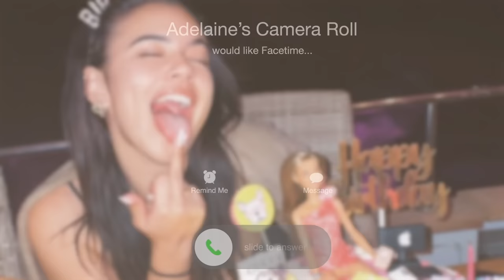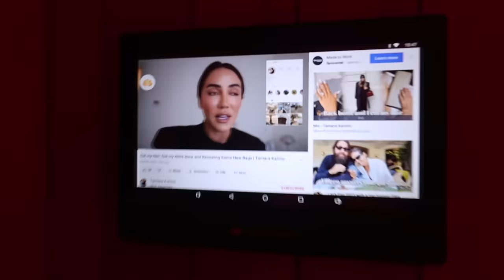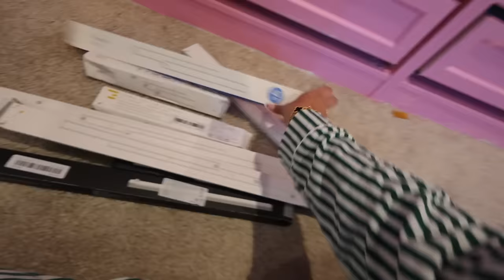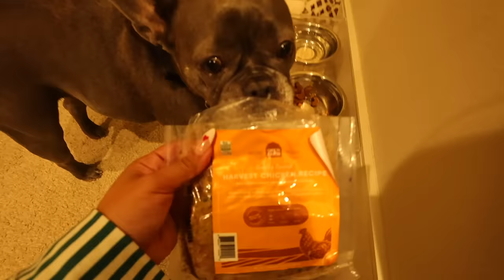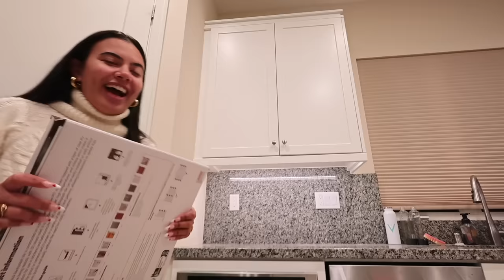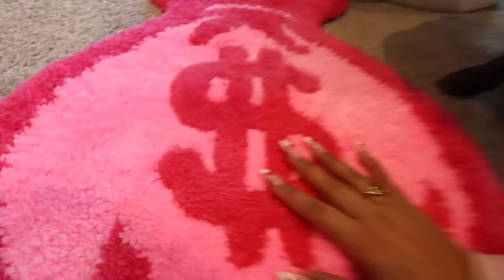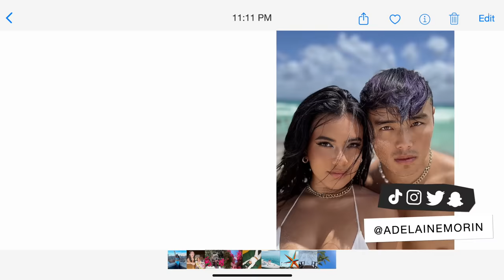HUGE CLOSET MAKEOVER! Organizing all my bags and shoes!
Today lets do a huge closet makeover! I'm going to organize all my bags and shoes! Enjoy! xo

MY AMAZING TEAM:
Get Smacked! by baegel
Love on the Brain by baegel
Eldorado by BLUE STEEL
Left Hand by Lofive
Comin' Up by Heyson